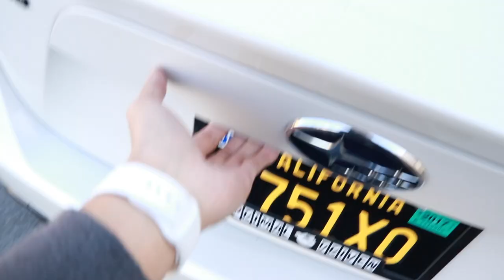INSANE LOUD GTR GOES SIDEWAYS!!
Camera Setup:

Gorilla Pod

DJI Setup:

Phantom Drone